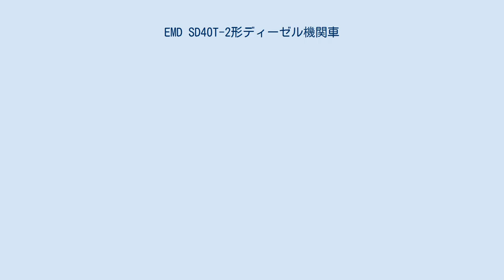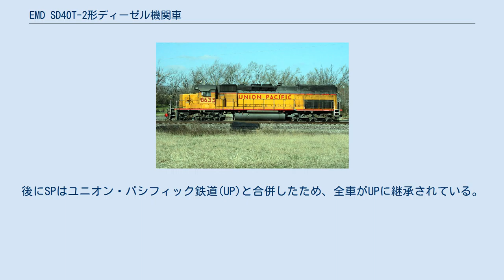EMD SD40T-2形ディーゼル機関車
EMD SD40T-2は、アメリカのGM-EMDが製造した6動軸の電気式ディーゼル機関車である。
車体形状はフード・ユニット、軸配置は3軸台車のC-C形。
搭載するディーゼルエンジンの出力は3,000馬力(2,240kW)である。
1974年4月から1980年6月の間に312両が製造された。
 SD40-2の長大トンネル対策仕様であり、SD45T-2とともにトンネルモーター(トンネル用機関車の意)と呼ばれるが、正式にはSD40-2の冷却システム変更版とされ、EMDのマニュアルにもその旨が表記されている。
 SD40-2。
車体後部ラジエター上にファンが3つ見える。
 SD40T-2。
車体後部ラジエター側面の吸気口は下にあり、上にファンはない。
 長大トンネル対策仕様の最大の特徴は、ラジエターの冷却風の取入れ方法にある。
通常仕様ではラジエターファンのグリルは車体後部（運転室と逆側。ロングフード側端部）の側面上側にあるが、長大トンネル内で天井付近に滞留する高温の排出ガスを冷却風として取り込むと冷却能力に影響が出てしまうため、吸気口を車体側面のデッキの高さに置くことで、新鮮で清涼な空気の吸入を可能とした。
 当初はデンバー・アンド・リオグランデ・ウェスタン鉄道（リオグランデ鉄道、D&RGW）、サザン・パシフィック鉄道（SP）とその子会社の計3社が保有していたが、各社の合併によりSP鉄道に集結した。
後にSPはユニオン・パシフィック鉄道(UP)と合併したため、全車がUPに継承されている。
2005年から各社にリースされている。